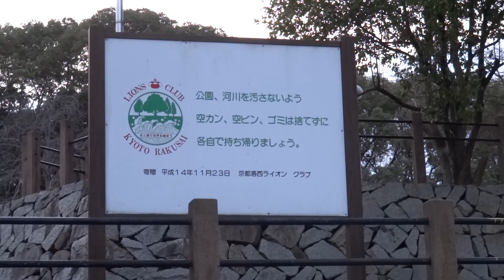近所の桜並木道を散歩しました。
近所の桜並木道を散歩しました。桜はもうあと２週間で開花すると思います。風が強かったです。